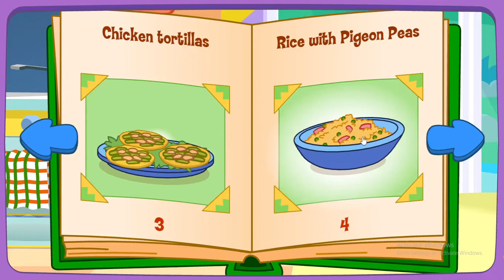DORA COOKING WITH HER DAD - DORA'S COOKING IN LA CUCINA - DORA THE EXPLORER